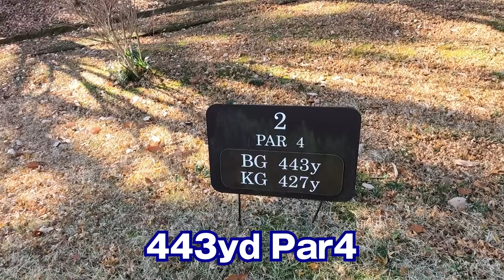【時松隆光 VS 廣田真優】3ホールゴルフマッチvol.1 フェアウェイバンカー攻略あれこれ！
楽しく真剣に3ホールマッチ！
久しぶりの撮影で緊張気味の時松隆光プロ、今回は「ちゃんま」こと、廣田真優プロと対決。
今回はvol.1の様子をお送りします。

時松プロが勝ったら次のゲストを廣田プロが紹介、廣田プロが勝ったら欲しいものを時松プロがプレゼント。
カバー写真のポーズが￼￼意味するものは！！

はたして勝負の行方はいかに…！

野村プロキャディーによる鋭いライン読みも必見です。

ーーー
4:56 5UT（ユーティリティー）を使った廣田プロのフェアウェイバンカーからのショット
6:05 今回の勝負、何をかけて戦う？
7:07 時松プロの58°を使ったアプローチ
11:55 廣田プロによる、つま先下がりのフェアウェイバンカー攻略
14:28 野村プロキャディーによるグリーンでのライン読みと時松プロのロングパット
ーーー

▼撮影協力
ゴルフ倶楽部 成田ハイツリー